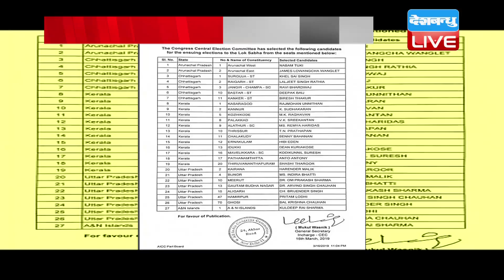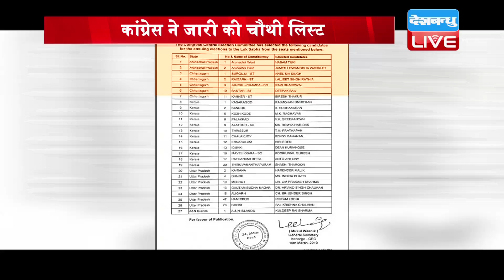Election में BJP से आगे निकली Congress ! Congress ने जारी की चौथी लिस्ट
लोकसभा चुनाव को लेकर बीजेपी केवल पीएम मोदी के चेहरे को ही आगे रखकर प्रचार में जुटी है...पार्टी ने अब तक अपने दिग्गजों के चेहरों से पर्दा नहीं हटाया है...लेकिन वहीं दूसरी तरफ कांग्रेस खुलकर अपनी रणनीति के साथ सामने आ रही है...पार्टी ने बिना देर किये...एक के बाद एक दिग्गजों को मैदान में उतार दिया है...कांग्रेस ने अपनी चौथी लिस्ट भी जारी कर दी है...जिसमें उत्तर से लेकर दक्षिण और पूर्वोत्तर पर निशाना लगाया गया है..